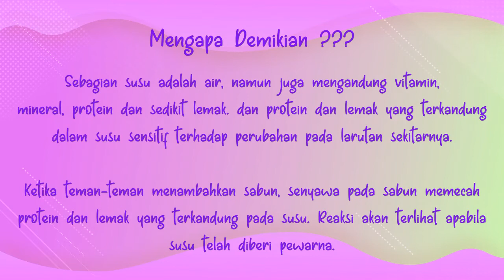AYOO BERMAIN DIRUMAH - ADA PELANGI SUSU